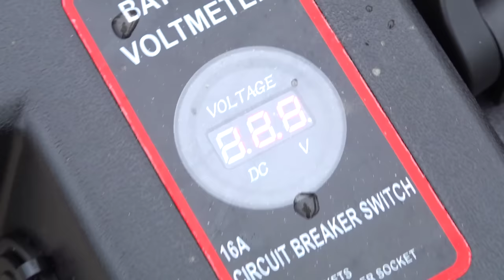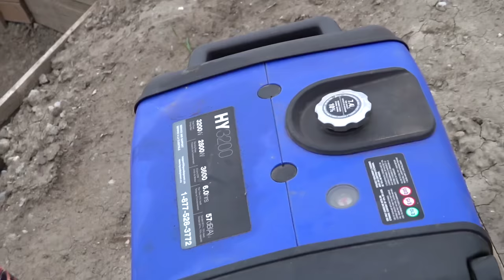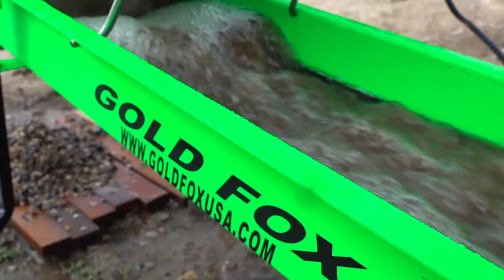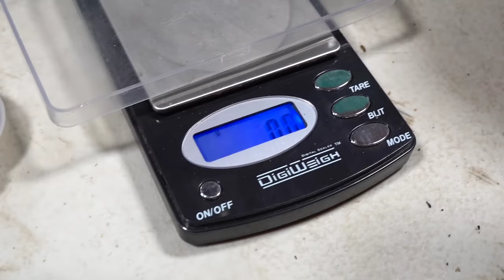YouTube GOLD (S3 E6) BiG JOHNSON 374FL FEEDS GOLD FOX WASH PLANT for the FIRST TIME! | RC ADVENTURES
I didn't think this episode was going to happen as we are severely short staffed this time around. Thinking we were going prospecting this weekend, most folks took off camping, only for Krazy Joe to get stuck in the drunk tank again, for falling asleep on a public park bench, while Mikal and Sluicebox Steve went hang gliding. Sluicebox Steve said he had Groupons that were about to expire. No worries - Lyle and Rookie have a lot of experience on the mine site and I know their skills will help us pull through a day of difficulty.

Everyone has been watching the build of my "Giant Excavator" PROJECT: "JOHNSON" aka "The BIG ONE". It is made my LESU, and is a CAT 374FL Excavator. It's HUGE! Today we finally get to see it roll out to the mine site and load some pay. Are we going to find any gold?! If we put the hours in, the drilling results show we are in for some good finds. This treasure hunt is still in full swing.

For those who are interested in the Gold Mining hobby/ business - I gathered some helpful links for you below:

- Gold Trommels and Sluice Box!

BATTERY BOX w/ Volt Meter for RV Battery

Gorilla High Visibility Duct Tape, Blaze Orange, (Pack of 1)

110 PCS Wirefy Solder Seal Wire Connectors - Heat Shrink Butt Connectors - Electrical Wire Terminals - Marine Insulated Butt Splices

GOLD WHEEL- Desert Fox Automatic Gold Panning Machine (Blue)

11 pc Prospecting-Mining-Panning Kit- 2- Classifiers 3 Gold Pans,+ MORE!!

Goldn Gold Paydirt Eureka Panning Pay Dirt Bag – Gold Prospecting Concentrate : by GoldnEmpire

Mammoth 'Troy Ounce Nugget Hunt' - Gold Nugget Paydirt Panning Concentrate Pay Dirt Bag - Gold Prospecting
by Mammoth Paydirt

2 lb California Paydirt Panning Gold Nugget Bag
by mikesgoldpaydirt

For those who are new viewers to our YouTube GOLD show - know this: "YouTube GOLD" is a Parody series based around the GOLD Shows of TV that we all know and love. GoldRush YukonGold, BeringSeaGold all of these are shows that my friend and family enjoy seeing!

The true secret of this show - is nothing you see is "real",  Most everything is staged, such as scenarios, acting out our characters, comedy.. etc..  In fact, we are not even working for efficiency, as we are a group of hobbyists who are more interested in entertaining our audience and using super cool radio control hobby equipment.. than "actually getting gold". A few of the things that are not staged is our friendship, the laughter, camaraderie, and of course.. THE GOLD!  (Yes, it's real pay dirt). The true Gold is the experience we get as friends, what we hope the viewers get watching a group of goofballs entertain them with some very cool toys. One mans hobby, is another's entertainment on YouTube!

Hobbywing QuickRun Crawler ESC
Noble NB4 Pistol Grip Radio
Venom Pro Duo Lipo Charger
GensAce Lipo Battery 2s 4000 mah
DerBlue 2pcs Fireproof Lipo Battery Bag